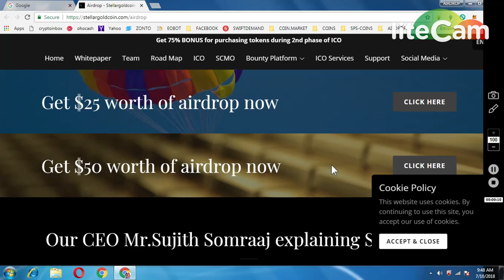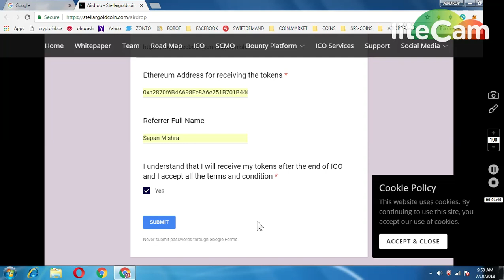STEALLER GOLD AIRDROP WORTH 25$ || NEW AIRDROP MUST PARTICIPATE